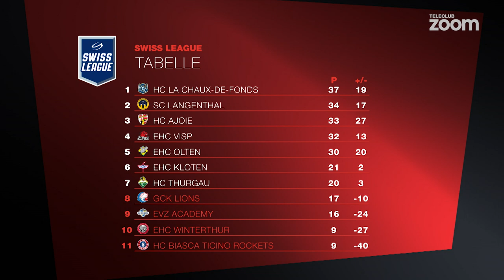Boxplay – Der Eishockey-Talk auf Teleclub – 15.11.2018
Swiss League – der Gemischtwarenladen!

In der Swiss League prallen unterschiedlichste Clubkonzepte und Philosophien aufeinander. Auf der einen Seite haben wir mit GCK Lions oder dem Team der EVZ Academy Ausbildungskonzepte mit Nachwuchsspielern. Auf der anderen Seite gibt es die ambitionierten und wirtschaftlich ausgerichteten Clubs, wie der SC Langenthal, EHC Olten, EHC Visp oder HC La Chaux de Fonds. Dies führt zu sportlichen und wirtschaftlichenInteressenskonflikten.
Warum gibt es kein einheitliches Konzept für diese Liga? Was für einen Stellenwert hat die Swiss League für die Entwicklung des Schweizer Eishockeys? Was für einen Bezug hat die Swiss League zur National League?
Über diese Frage diskutieren wir im Boxplay mit Gian Kämpf, Geschäftsleiter SC Langenthal, dem Sportchef der EVZ Academy, Reto Kläy, und unserem Boxplay-Experten Peter Lüthi.